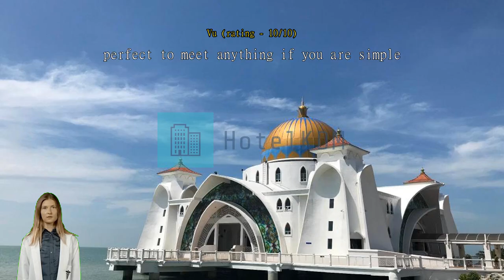Sayang Sayang Youth Hostel Riverside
Experience the Charm of Sayang Sayang Youth Hostel Riverside in MalaccaWelcome to Sayang Sayang Youth Hostel Riverside, a hidden gem nestled in the heart of Malacca, Malaysia. Built in 2011 and last renovated in 2018, this 1-star hotel offers a unique and budget-friendly accommodation option for travelers seeking a memorable stay. With its prime location just 0.5 km from the city center, guests can easily explore the vibrant streets and immerse themselves in the rich history and culture of this UNESCO World Heritage Site.

Sayang Sayang Youth Hostel Riverside boasts 13 cozy rooms, each designed with comfort and convenience in mind. Whether you're a solo backpacker or traveling with a group of friends, you'll find a room that suits your needs. The hotel's check-in time starts from 03:00 PM, allowing you to settle in and unwind after a day of exploring the city. The check-out time is until 12:30 PM, giving you ample time to relax and prepare for your departure.

Please note that Sayang Sayang Youth Hostel Riverside has a child policy in place. While children are welcome to stay, there may be extra charges involved. Kindly contact the hotel directly for more information on the child policy and any additional fees.Endless Fun and Entertainment at Sayang Sayang Youth Hostel RiversideSayang Sayang Youth Hostel Riverside is not just your ordinary hostel - it's a haven of entertainment and excitement! With a wide range of entertainment facilities, you'll never have a dull moment during your stay.

Step into the world of fun at the hostel's game room, where you can challenge your friends to a game of billiards or try your hand at the foosball table. The vibrant atmosphere and friendly competition will keep you entertained for hours.

If you're in the mood for some relaxation, head to the hostel's cozy lounge area. Here, you can curl up with a good book from the hostel's library or catch up on your favorite TV shows on the large flat-screen TV. The lounge also offers a selection of board games, perfect for a night of laughter and bonding with fellow travelers.

Sayang Sayang Youth Hostel Riverside understands the importance of entertainment, and they go above and beyond to ensure that you have an unforgettable stay. So whether you're looking to challenge your friends to a game or unwind after a long day of exploring, this hostel has got you covered.Convenient Facilities at Sayang Sayang Youth Hostel RiversideSayang Sayang Youth Hostel Riverside in Malacca, Malaysia, offers a range of convenient facilities that cater to the needs of every traveler. With a laundry service available on-site, guests can easily freshen up their clothes during their stay, ensuring they always look their best.

For those who smoke, Sayang Sayang Youth Hostel Riverside offers a designated smoking area, ensuring a comfortable and enjoyable stay for both smokers and non-smokers alike. The hostel also offers express check-in/check-out services, allowing guests to save time and start exploring the vibrant city of Malacca without any delay. Furthermore, the luggage storage facility is available, ensuring that guests can securely store their belongings and make the most of their time exploring the city without worrying about carrying heavy bags around.

With its array of convenient facilities, Sayang Sayang Youth Hostel Riverside is the perfect choice for travelers seeking comfort, convenience, and a memorable stay in Malacca.Convenient Transport Facilities at Sayang Sayang Youth Hostel RiversideAt Sayang Sayang Youth Hostel Riverside, we understand the importance of hassle-free transportation for our guests. That's why we offer a range of convenient transport facilities to ensure a seamless travel experience. Whether you're arriving by car or prefer to explore the city on your own wheels, our car park onsite is at your disposal. With self-parking available, you can easily park your vehicle and head straight to our hostel to begin your adventure. Please note that car park charges are applied to ensure the availability and security of parking spaces for all guests. So, rest assured that your vehicle will be well taken care of during your stay at Sayang Sayang Youth Hostel Riverside.Comfortable and Convenient Room Facilities at Sayang Sayang Youth Hostel RiversideAt Sayang Sayang Youth Hostel Riverside, we prioritize your comfort and convenience during your stay. Our rooms are equipped with top-notch amenities to ensure a memorable experience. Step into our well-appointed rooms and feel the cool breeze of the air conditioning, creating a soothing environment for relaxation and quality sleep